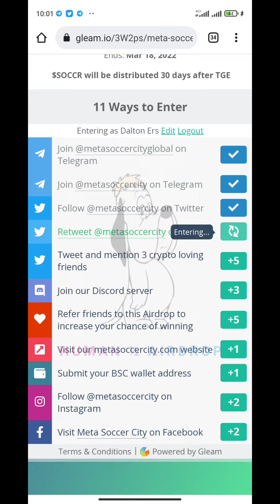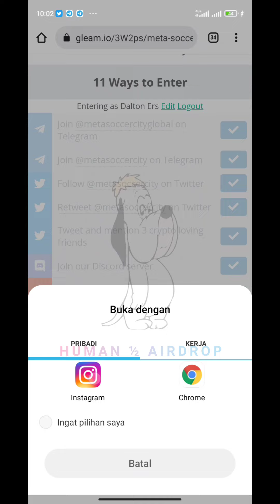Meta Soccer City Airdrop - Reward $50.000 in SOCCR For 2,500 Winner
🚀 Meta Soccer City Airdrop
💎 Reward $50.000 in SOCCR For 2,500 Winner

🔹Complete task
🔹Follow & retweet
🔹Enter BSC
🔹Done🔥

🔛 Airdrop Link Gleam Meta Soccer City 🔛